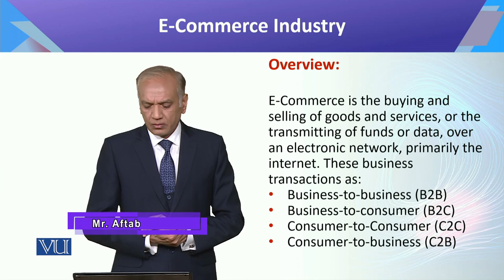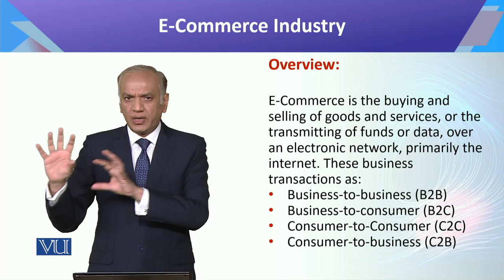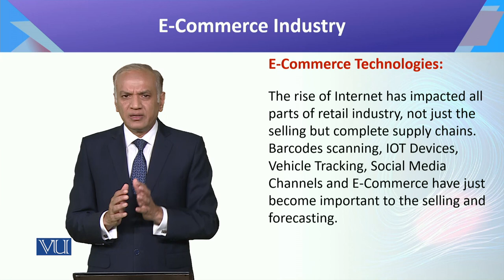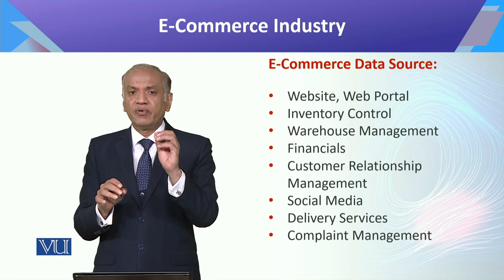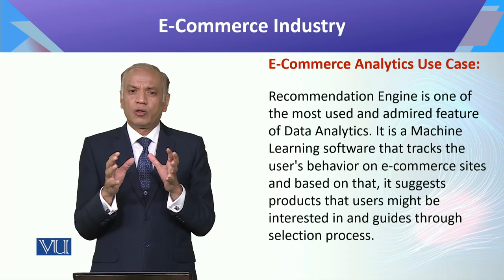CS442_Topic196 | Introduction to Data Science